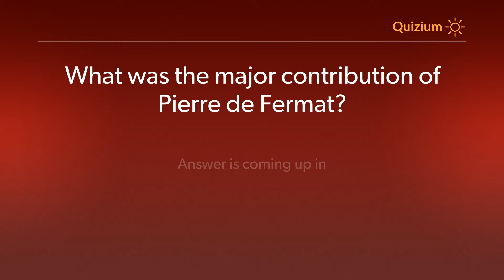What was the major contribution of Pierre de Fermat? Pierre de Fermat Quiz